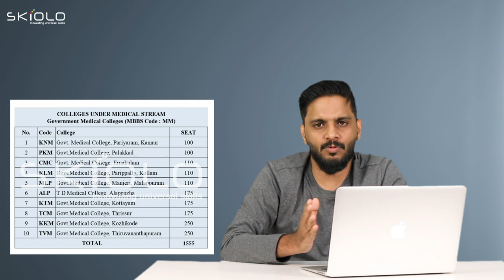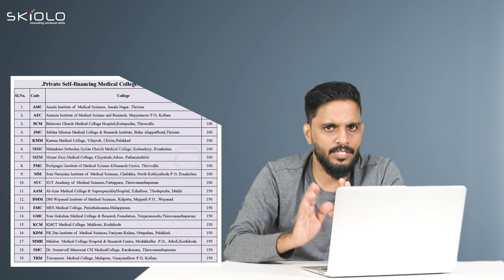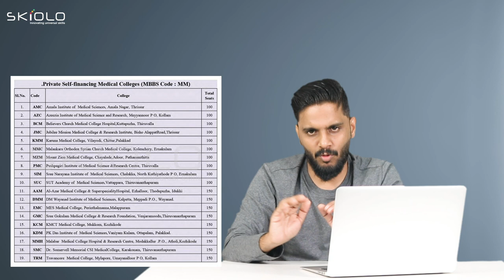MBBS Government & Private മെഡിക്കൽ കോളേജുകളിലെ Total സീറ്റുകളും ഫീസ് ഘടനയും | KERALA MBBS SEATS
NEET DATA യുടെ PDF നു വേണ്ടി

Saife Valappra
Skill finder, Career Guidant & Mind Solutionist

Fasil Firose
Career Specialist, Admission Guidant

kondotty
Malappuram, Kerala-673638